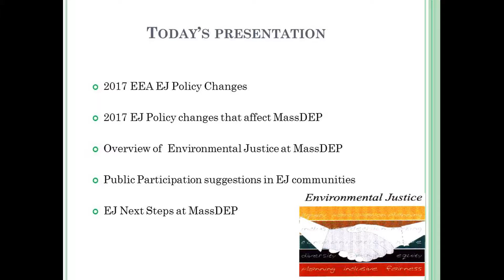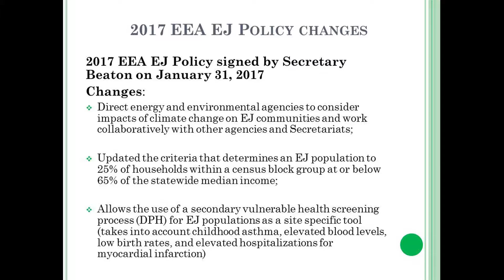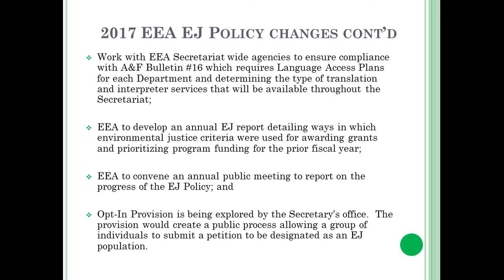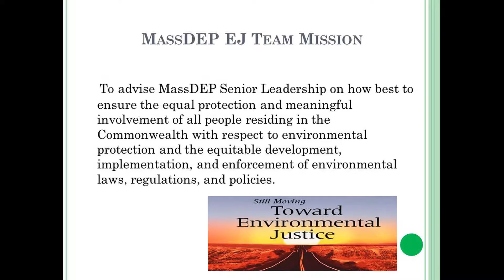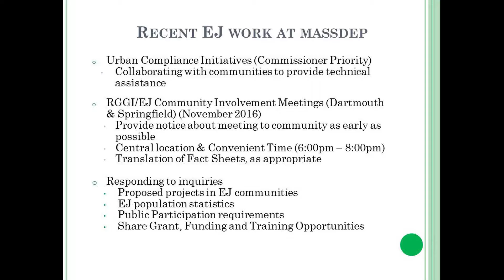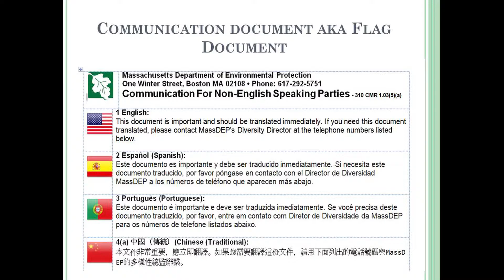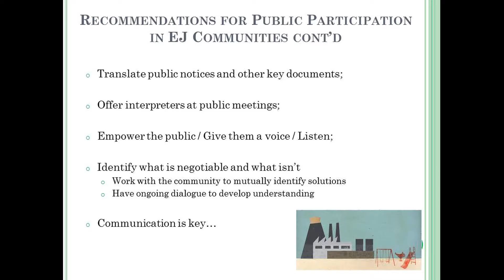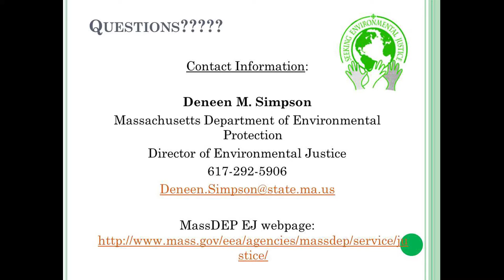BWSCAC 2017 03 23 04 EJ Policy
March 23, 2017 meeting of the Massachusetts Department of Environmental Protection's Waste Site Cleanup Advisory Committee.

Segment 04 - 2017 EEA Environmental Justice (EJ) Policy - Deneen Simpson, MassDEP EJ Director